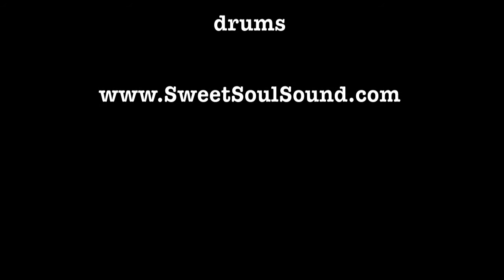Arun Luthra's Konnakol Jazz Project performs "K.J.P." (excerpt) at The Lafayette Bar, Easton PA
"K.J.P." (excerpt) by Arun Luthra

Arun Luthra's Konnakol Jazz Project
at The Lafayette Bar, Easton, PA

Arun Luthra - saxophones & konnakol, James Francies - keyboard, Evan Gregor - bass, Jordan Perlson - drums